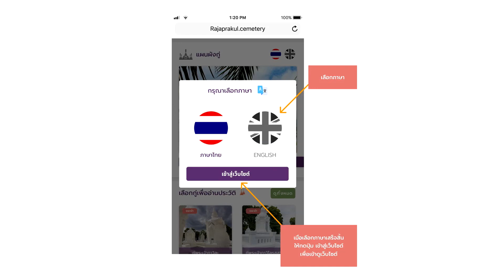CNคู่มือวิดีโอ